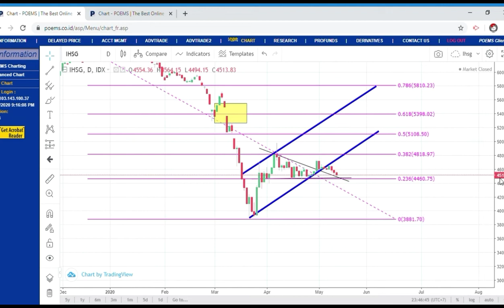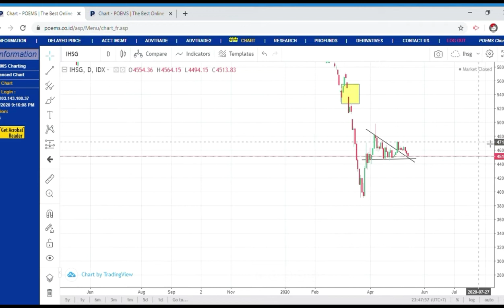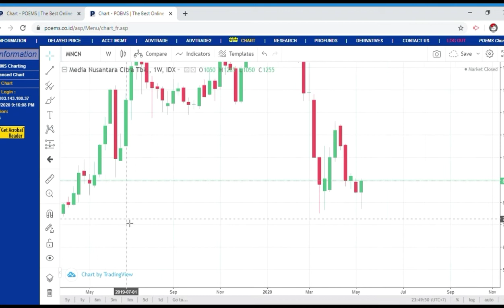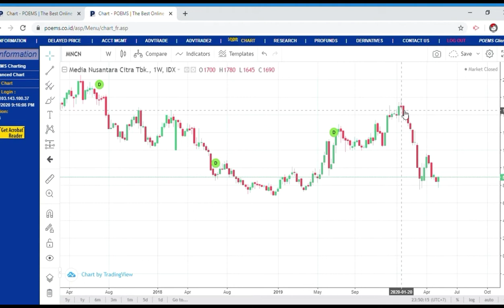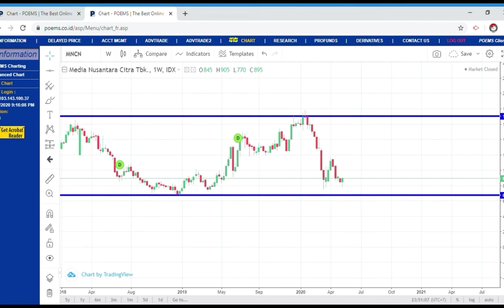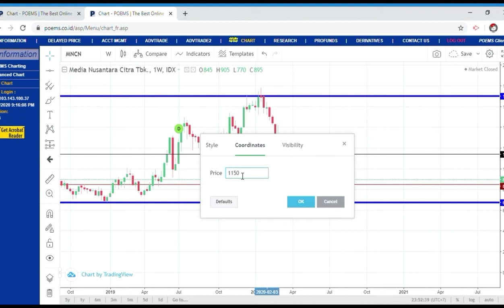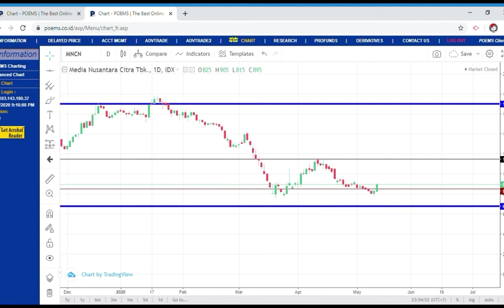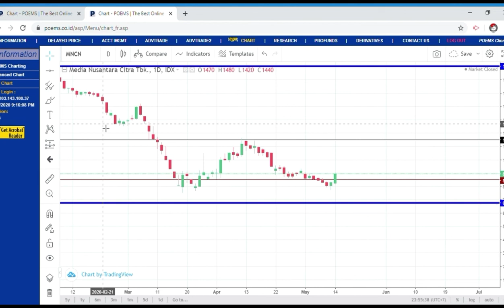Analisa Teknikal Saham MNCN Bulan Mei 2020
Berikut adalah video analisa teknikal sinau saham untuk MNCN bulan mei tahun 2020

Terimakasih teman2, semoga manfa'at ya.
Selamat berinvestasi & jaga kesehatan selalu

Salam Hangat
Rindank